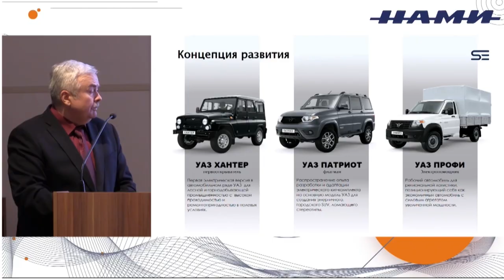УАЗ заинтересовался вольтами и амперами. ЗМЗ настроился на долгую жизнь | Новости с колёс №1716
В Москве прошёл Международный автомобильный научный форум, темой которого стали «наземные инновационные транспортные средства c низким углеродным следом». Проще говоря, электрический и водородный транспорт. Одним из выступающих неожиданно оказался главный конструктор Ульяновского автозавода Олег Крупин, который обрисовал ближайшие перспективы родного предприятия. И в этом будущем нашлось место электромобилям! Напомним, что чешская фирма MW Motors некоторое время назад создала Spartan — батарейную версию УАЗа Хантер. Демонтировав бензиновый атмосферник, чехи внедрили электрический мотор и блок аккумуляторов. Новинка вышла сложной и дорогой, однако… УАЗ готов выпускать такие мелкими партиями. Олег Крупин: «Вот на основании этого прототипа мы разрабатываем концепцию таких автомобилей другой линейки — это и УАЗ Патриот, который сегодня является флагманским автомобилем, и автомобили УАЗ Профи (коммерческий ряд наших автомобилей)». Впрочем, главный конструктор автозавода аккуратно уточнил, что всё это будет реализовано, только лишь если «электроХантер» окажется нужен рынку. А вот гибридный «уазиков», которыми грезила компания, не будет точно… Олег Крупин: «Несколько лет назад, а именно — около трёх лет назад, у нас был совместный проект (с НАМИ) по созданию гибридной версии автомобиля УАЗ Профи. После того, как этот автомобиль был создан, были проведены маркетинговые исследования, которые показали, что проект не имеет экономической целесообразности, потому что не будет востребован рынком». О проекте глубокого рестайлинга Патриота, что публика успела прозвать «Русским Prado», представитель УАЗа умолчал: то ли из-за безуглеродной тематики форума, то ли из-за заморозки самого проекта.

На Заволжском моторном заводе состоялось совместное заседание администрации, структурных руководителей и профсоюзного актива. На этом мероприятии гендиректор ЗМЗ сделал крайне важное заявление. Руслан Горевой: «Мы не планируем закрытия производства и продолжаем работу по выпуску четырёхцилиндровых двигателей на промплощадке ЗМЗ. И производить их мы будем, я уверен, достаточно долго, так как эти двигатели напрямую связаны с жизненным циклом автомобилей УАЗ. А эти автомобили, несмотря на свой достаточно почтенный возраст, являются востребованными». Впрочем, в частных разговорах менеджеры группы «Соллерс» также уверили «Авто Плюс», что ЗМЗ будет жить. А моторный завод Форда в Елабуге куплен «Соллерсом» исключительно на вырост, ради расширения модельной гаммы!